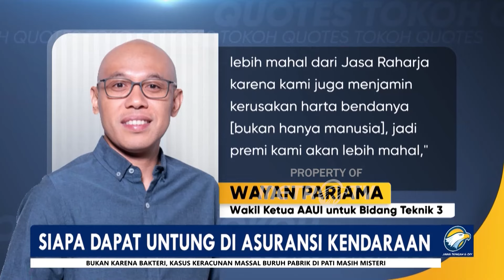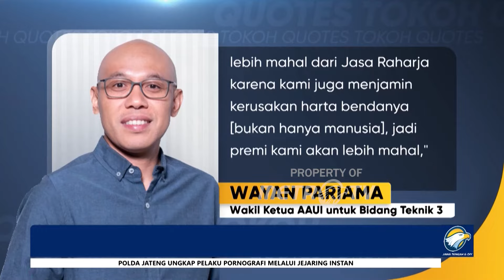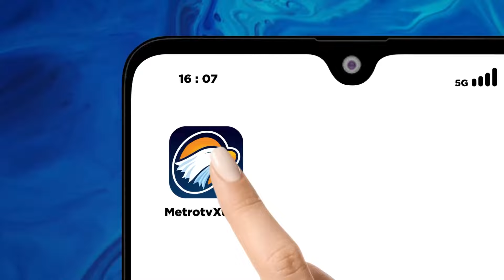Siapa Dapat Untung di Asuransi Kendaraan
METRO TV JATENG & DIY, Pemilik kendaraan bermotor dibuat waswas karena akan ada kewajiban baru untuk membayar asuransi.